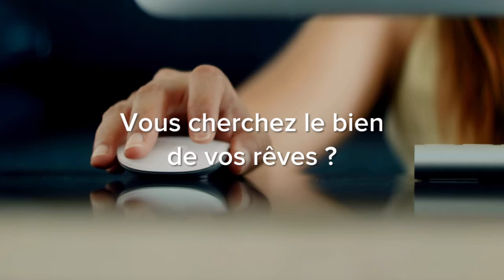Si c'est votre rêve, c'est notre mission !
Active depuis plus d’un demi-siècle sur le marché immobilier romand, la Régie Duboux SA bénéficie d’une excellente réputation et d’un capital confiance reconnu. Elle est membre de l’USPI, Union Suisse des Professionnels de l’Immobilier Vaud, depuis plus d’un quart de siècle.

L’implantation des bureaux tout au long de l’arc lémanique permet à la Régie Duboux SA de bénéficier d’une réelle connaissance du marché local et de vous offrir un service de proximité personnalisé.